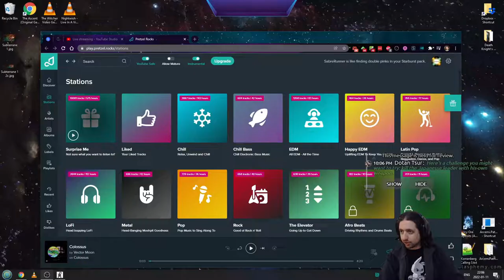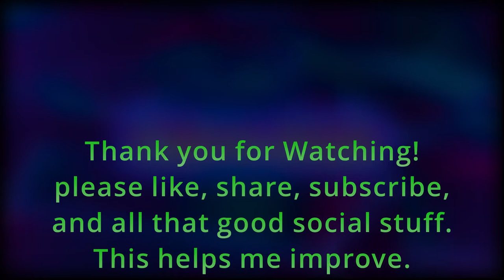Running the Gauntlet˸ Just Cause 2, Part 6